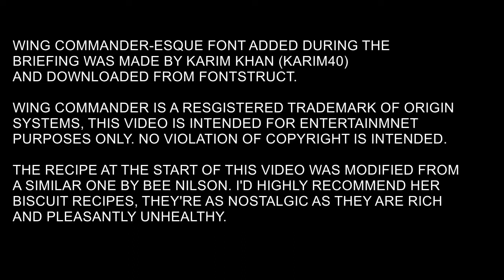Squire Richard's Taciturn(ish) Let's Play of Wing Commander. Mission 17 / Venice 3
Getting the 'Claw into position for the final strike and swatting aside the enemy's last ditch efforts to hinder us.